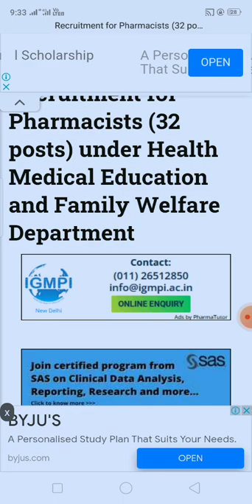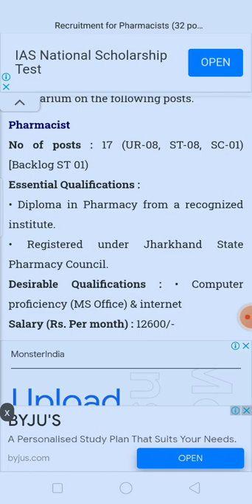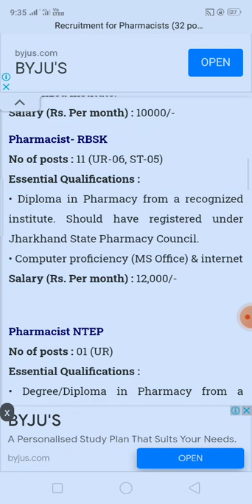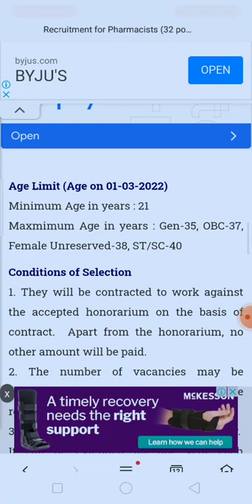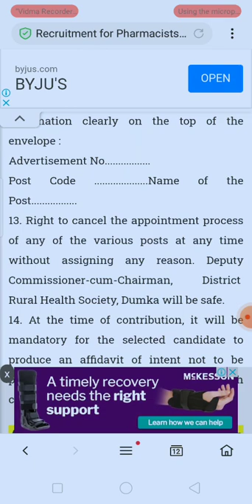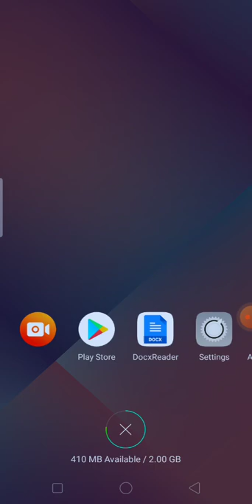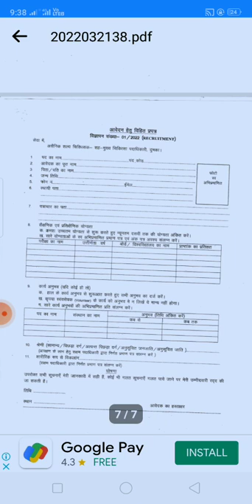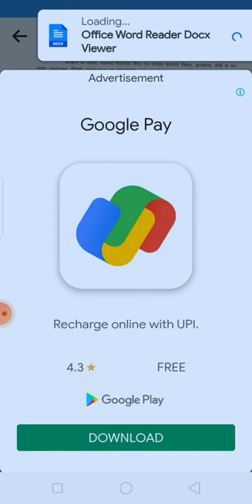Government Pharmacist Vacancies at Health Medical Education and Family Welfare D.Pharma govt. Job